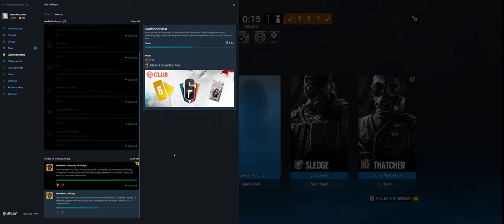Rainbow Six Siege + Part 3249 + Villa TDM Bomb + Wind Bastion pcgaming crew